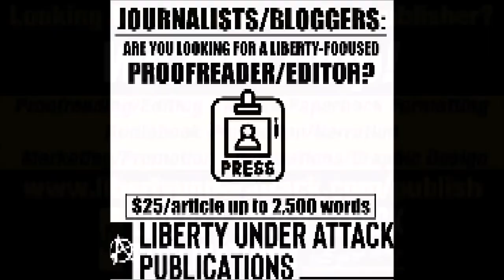[FREE AUDIOBOOK] Going Mobile (A VanLife Zine)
This is the full audiobook of "Going Mobile," a VanLife zine from the 1960's and 70's.